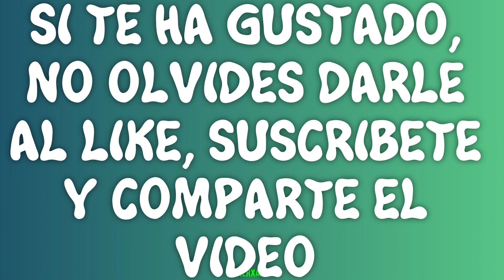GUIA DE TODOS LOS COLECCIONABLES Y SECRETOS DEL JUEGO DOOM ETERNAL EN MODO VIDAS EXTRA MISION 1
En este video podréis ver la guía de todos los coleccionables y lugares secretos del juego Doom Eternal, MISION 1 INFIERNO EN LA TIERRA,

Jugamos en modo VIDAS EXTRA, para conseguir dos logros al final de la campaña. El de encontrar 20 vidas extra y llegar con 10 vidas o mas. Tened en cuenta que solo os quitan vidas cuando el enemigo os mata, si caéis al vacío, no cuenta. A veces puede ser útil.

En este modo, al finalizar la campaña, no existe la selección de misiones para repetir si nos hemos olvidado algo, así que si al acabar la misión, vemos que nos hemos olvidado algo,  reiniciaremos mision antes de pasar a la siguiente, sino abra que repetir toda la campaña para conseguirlo todo en un mismo guardado.

En este video conseguiremos el logro El día del juicio final, al acabar la misión, y Talla de cristales en  mejorar la armadura.

Siempre que podamos utilizaremos la ejecución para que nos salte el logro.

En esta misión hay un total de 14 coleccionables.

04:38 - Juguete 1/3
05:16 - Modbox 1/3 (mejora de arma)
08:14 - Códice 1/6
09:17 - Códice 2/6
09:30 - Modbox 2/3
10:16 - Juguete 2/3
14:44 - Automapa
16:10 - Juguete 3/3
17:46 - Códice 3/6
18:00 - Vida extra
20:40 - Vida extra
23:15 - Modbox 3/3
28:22 - Códice 4/6
29:10 - Código de trucos
32:35 - Vida extra
34:16 - Vida extra
36:15 - Códice 5/6
36:43 - Códice 6/6